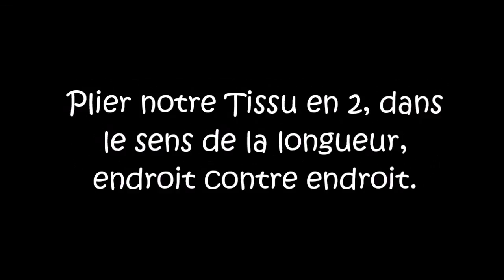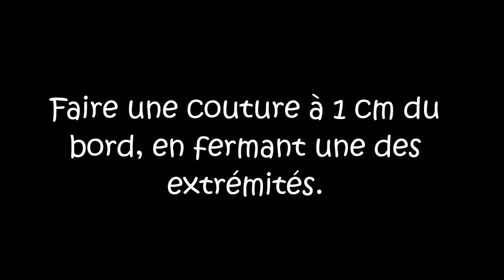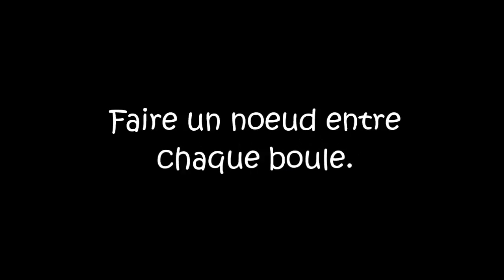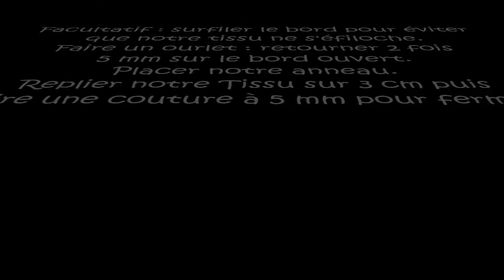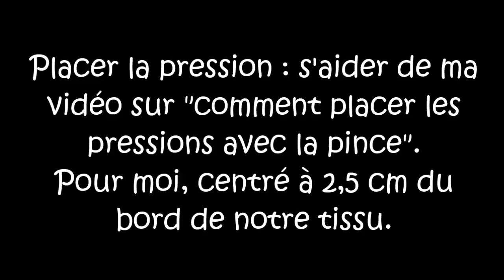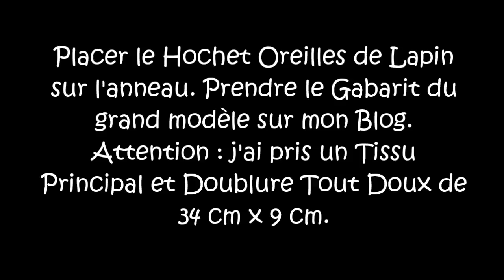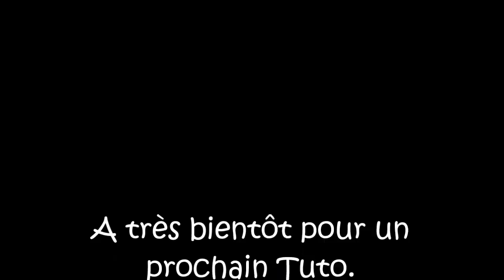Attache perles en tissu pour hochet & anneau dentition bébé -Tuto couture ValMa Créas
Livre « Mes doudous sensoriels » aux éditions Créapassions

Liens concernant mes accessoires coutures que j’utilise
Support 3 bobines et guide fil
50 clips pinces en plastique